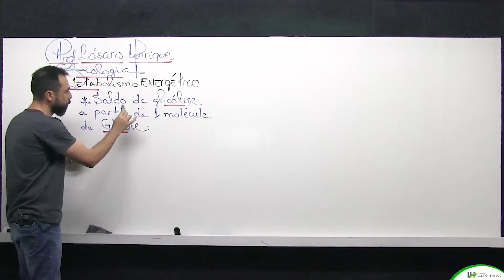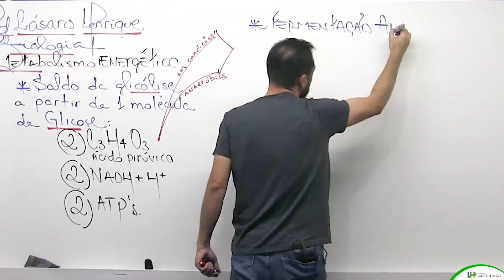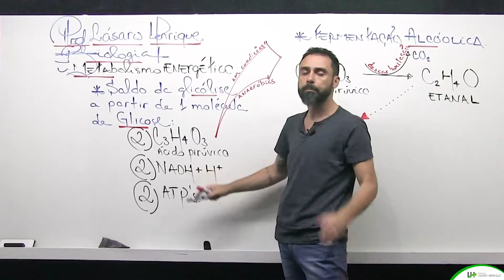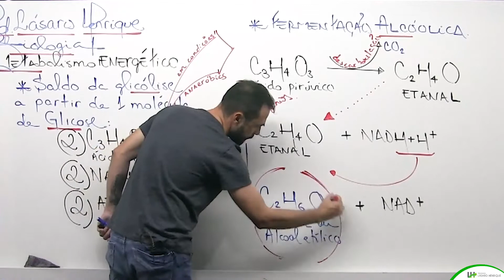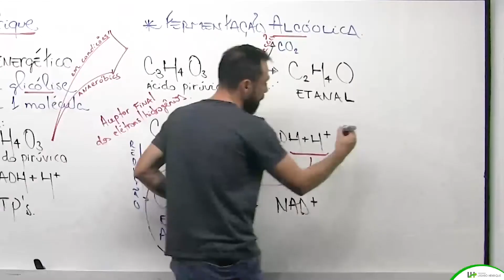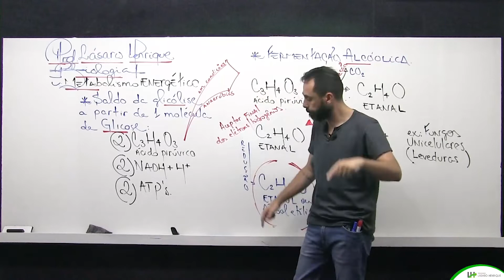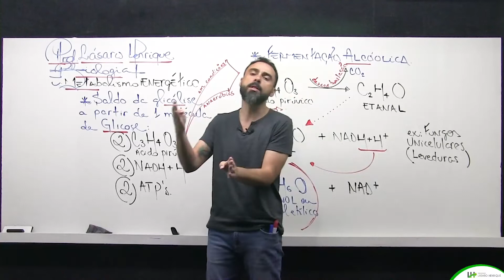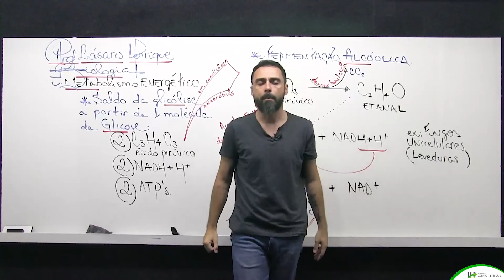FERMENTAÇÃO ALCOÓLICA - Metabolismo Energético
Neste vídeo, o Profº Lásaro Henrique explica de forma didática e aprofundada, o mecanismo energética de quebra parcial da glicose realizado por leveduras quando em condições de anaerobiose.

Torna-se possível entender quem é o aceptor final de elétrons/hidrogênios na fermentação alcoólica, bem como seus produtos finais e a indústrias que se interessam por esse mecanismo biológico.